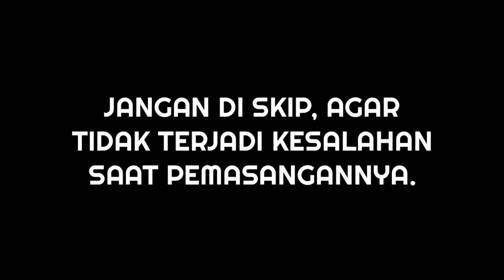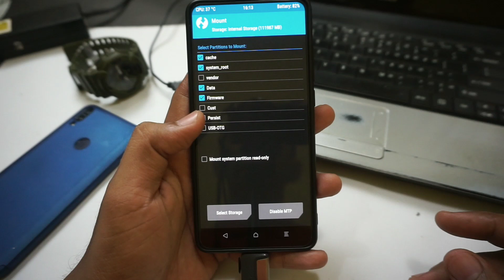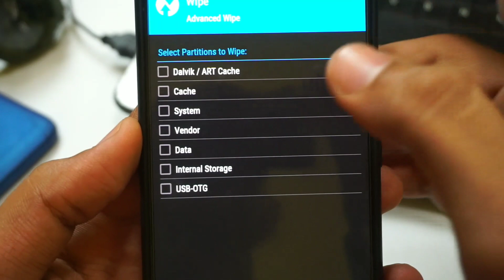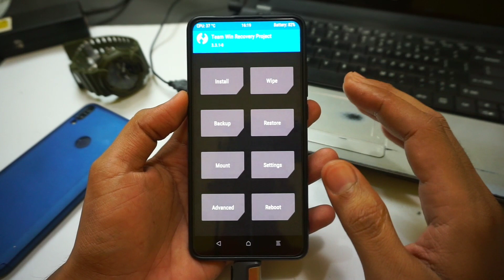Cara Install Custom Rom Redmi K20/MI 9T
Pada video kali ini, saya akan membagikan cara install custom rom untuk Redmi K20 atau  Xiaomi MI 9T